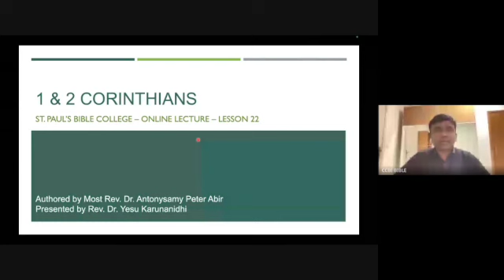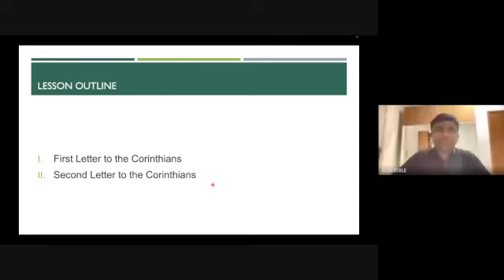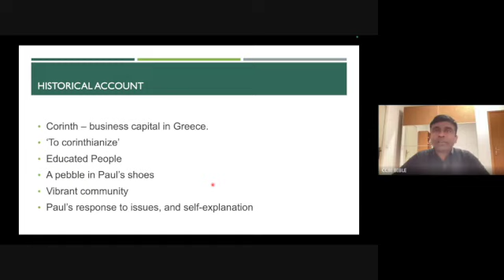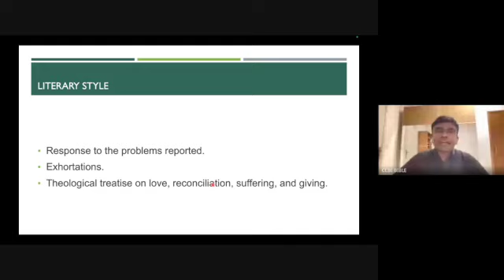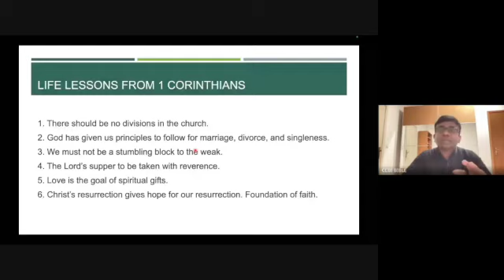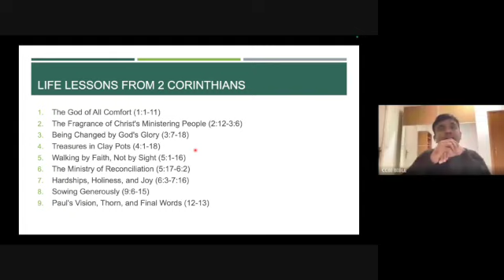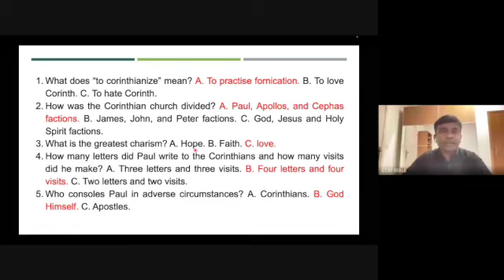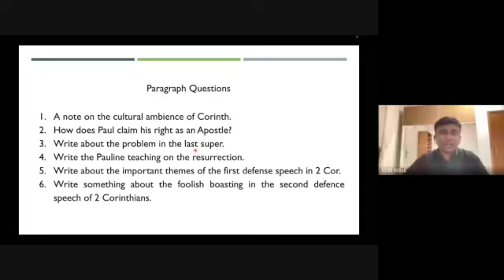First and Second Corinthians Lecture 22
In this video, which is a part of the videos of St Paul's Bible College Lecture Series, Fr. Yesu Karunanidhi discusses First and Second Corinthians. The lecture was held on Sunday, 24 March 2024, at Google Meet.